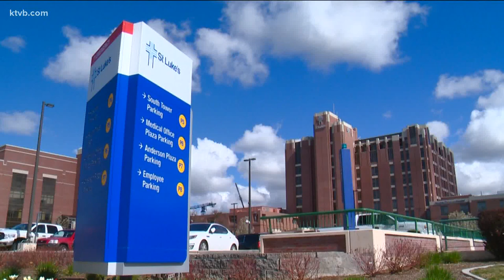After filing religious exemption, St. Luke's physical therapist decides to get COVID-19 vaccine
Kay Craig has worked for St. Luke's Health System for more than 28 years. When she saw the strain COVID-19 was having on the community, she got the shot.